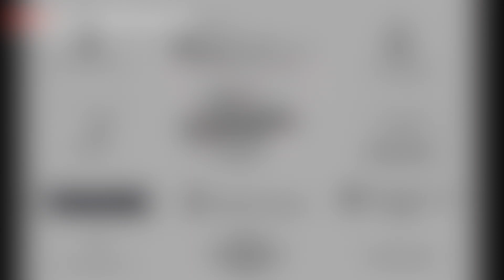Cómo ser más viajero y menos turista | Miriam Torres | TEDxYouth@Amposta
Miriam Torres nos enseña a través de esta charla a ser viajeros que se integren con las personas de los lugares que visitan de una forma sostenible y respetuosa. También nos demuestra cómo ha estado viajando durante un año alrededor del mundo descubriendo nuevas culturas y viviendo todo tipo de experiencias con los locales gracias a su filosofía.  Miriam Torres is a traveler who has a different approach to what tourism should be and defends the sustainability of such. She has been traveling for one year around the world educating herself and others about the different cultures that exist. This talk was given at a TEDx event using the TED conference format but independently organized by a local community.